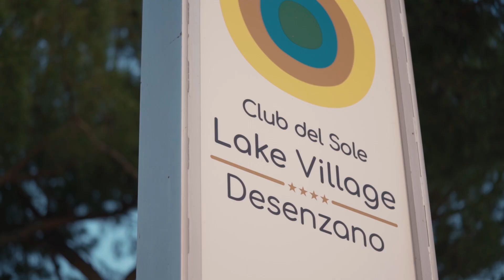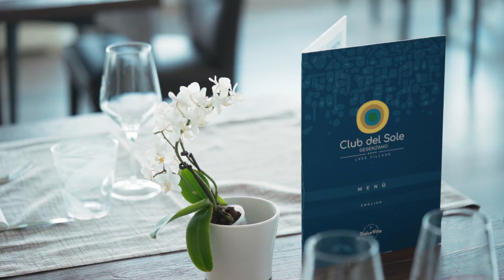Desenzano Lake Village | Club del Sole 2024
Sei arrivato al Lake Village di Desenzano del Garda, immerso in un angolo di paradiso dove tutto è pensato per farti trascorrere le vacanze in maniera superlativa. Residence con Piscina sul Lago di Garda. Case mobili e appartamenti vacanze a Desenzano: scegli come goderti le tue vacanze sul Lago di Garda, le tue aspettative per noi sono la priorità assoluta.

I villaggi Club del Sole sono la casa di chi in vacanza cerca uno stile di vita all’insegna del sorriso e del contatto con la natura. Luoghi dove addormentarsi ascoltando il coro dei grilli e risvegliarsi con il canto dei gabbiani; dove farsi bastare una maglietta e un paio di bermuda per essere felici; dove sentire sotto i piedi la sabbia fresca della pineta e quella tiepida della spiaggia; dove godersi un’alba o un tramonto sul mare e da dove riuscire a contare le stelle in cielo.

Spazi aperti dove poter riscoprire la gioia di avere un corpo, di muoversi e di respirare a pieni polmoni; dove provare il dolce far niente di fronte al mare o ai bordi di una piscina; dove concedersi il piacere della convivialità e della buona cucina in compagnia della tua famiglia, qualunque essa sia.

Rifugi dove vedere i bambini correre e giocare, e dove lasciar fare loro quello che amano fare, tutti insieme; dove concedere al tuo amico a 4 zampe le attenzioni e lo spazio che ha sempre sognato; dove fare amicizia con i vicini di casa, conoscersi, raccontarsi, darsi il buon giorno ogni mattina e chiacchierare ogni sera.

Nella vacanza Club del Sole il contatto con la natura è elemento che moltiplica e aumenta il comfort creando un’esperienza di vita in contrasto con la routine quotidiana, frenetica e piena di impegni. In Club del Sole si può trovare una vita che torna ad essere piena, cioè completamente, autenticamente e profondamente appagante. Ecco perché la vacanza Club del Sole è Full Life.